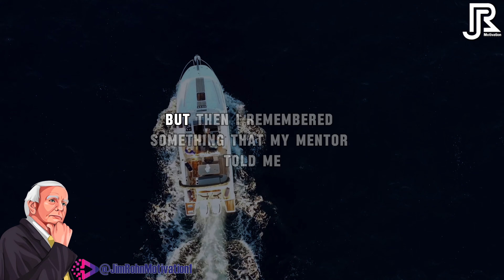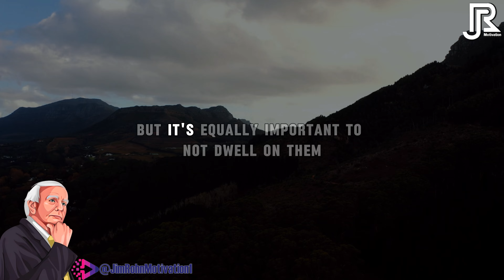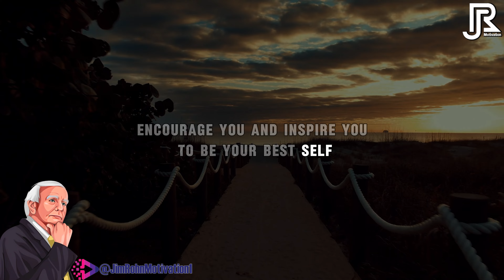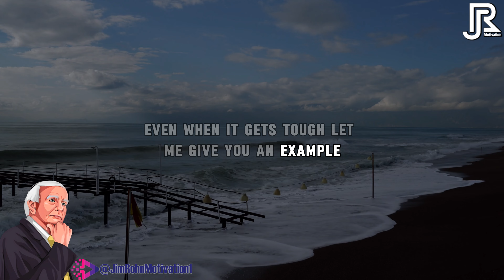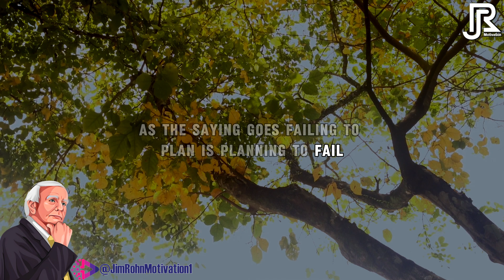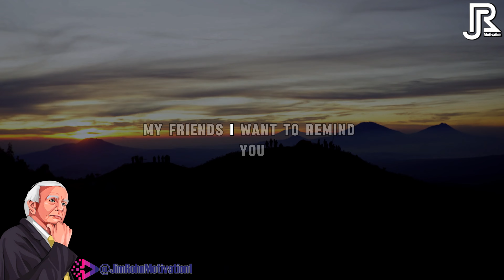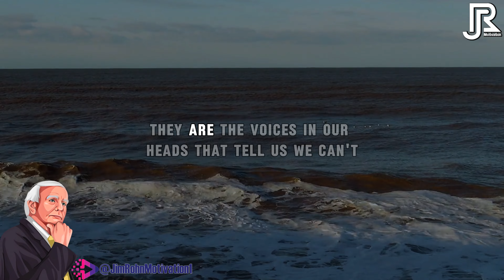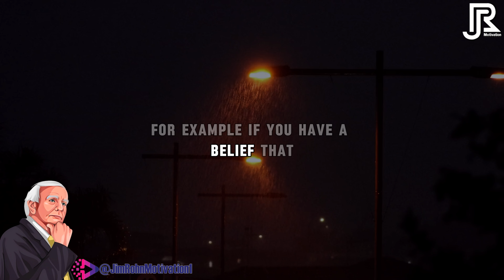Jim Rohn - Ways to Get Out of Your Own Way and Achieve Success - Best Motivational Speech Video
🔔 Video : Jim Rohn - Ways to Get Out of Your Own Way and Achieve Success - Best Motivational Speech Video